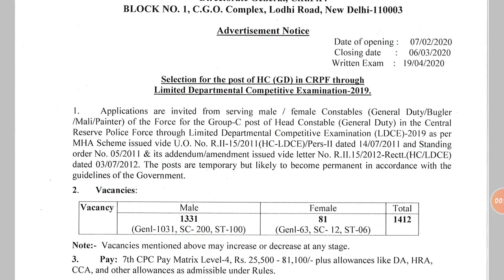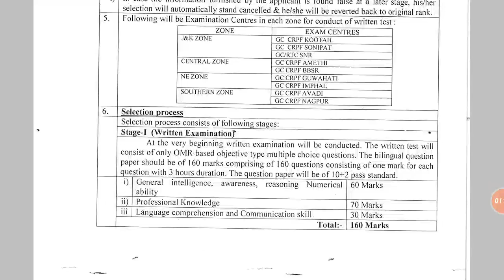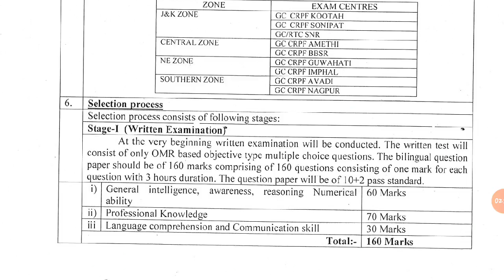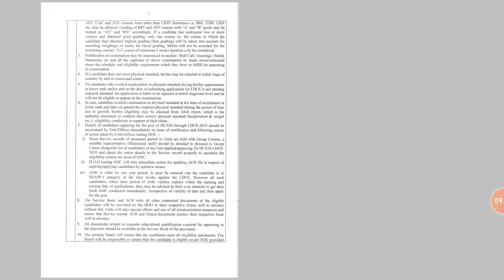HC (GD) CRPF Vacancies / हेड कॉन्स्टेबल जनरल ड्यूटी नौकरी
Gd vacancies 2020/crpf vacancies 2020